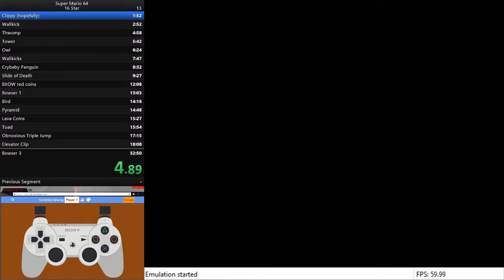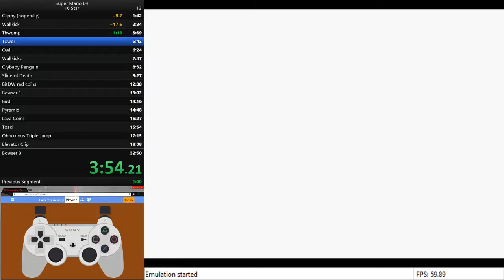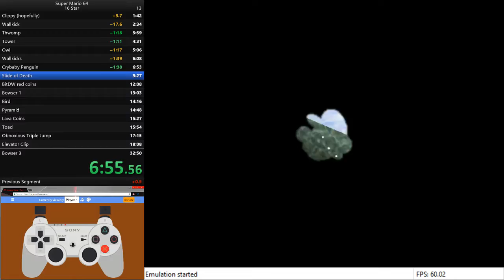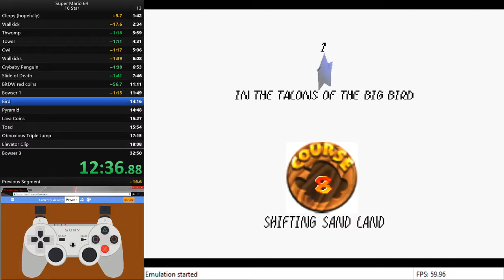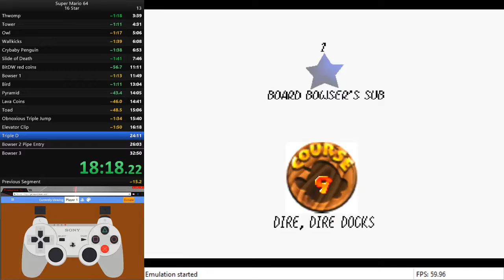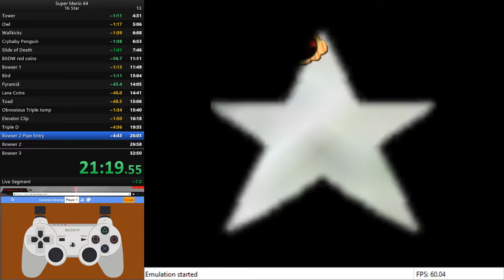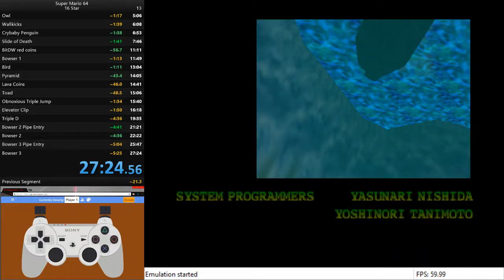Super Mario 64 16 Star in 27:24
Absolutely insane run compared to all of my runs up until this point. In 24 hours I managed to cut my time in half. The fun has only just begun.